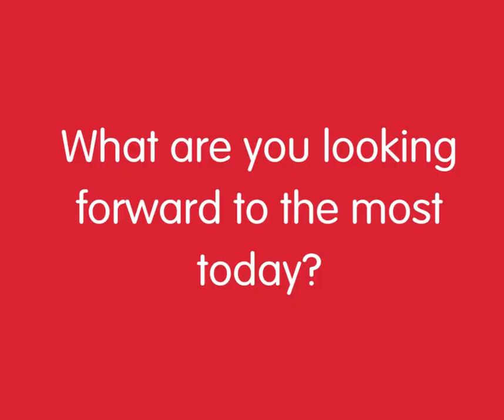Angie Goody of the Isle of Man Committee on winning the Chairman's Commendation and Bodynfoel Award